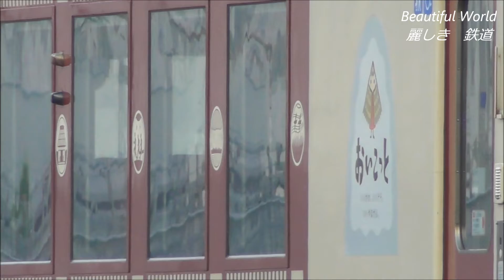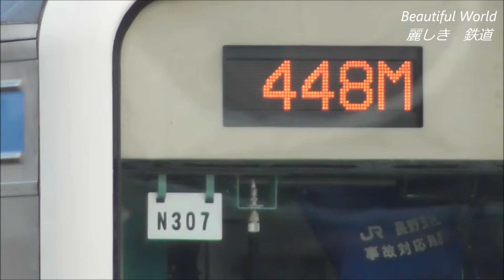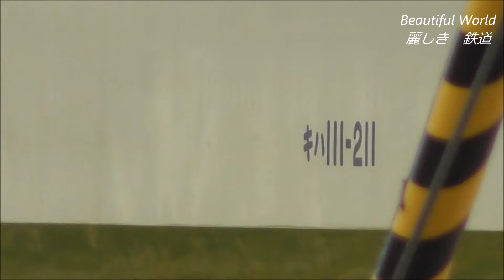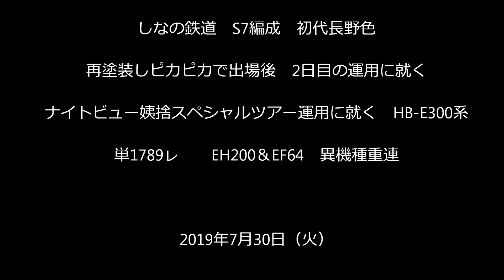115系S7編成 初代長野色 再塗装出場後運用へ、ﾅｲﾄﾋﾞｭｰ姨捨ｽﾍﾟｼｬﾙ運転 2019.7.,30 JR長野総合車両センター panasd 1304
2019年7月30日夕方のJR長野総合車両センターに大きな変化は見えませんでしたが　沿線を通過する車両はバラエティがありました。しなの鉄道の115系S7編成（初代長野色）が再塗装・出場後　2日前の運用で2番運用行路についていました。
またHB-E300系「リゾートふるさと」がこの日だけの「ナイトビュー姨捨スペシャル」の運用に就くため　長野駅に回送されました。このツアー乗客は　普段「四季島」だけに解放される姨捨駅のラウンジで食事もできるという企画のようで　一度は乗車してみたいですね。その他　しなの鉄道の115系のコカ・コーララッピング電車、長野色や　ＥＨ200+EF64重連単機も見る事ができました。
2019年7月30日（火）夕方撮影
【撮影機材】SONY　HDR-FX1、HDR-FX1000,FDR-AX100
　　　　　Panasonic　HDC-HS9,HDC-TM700